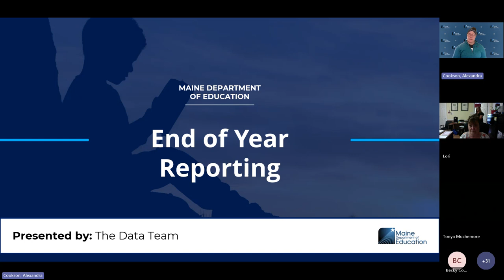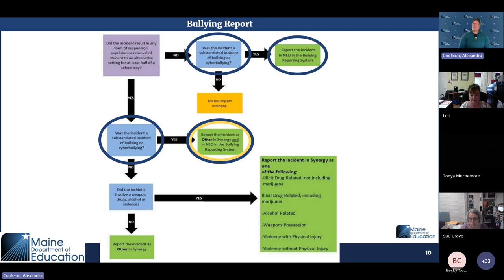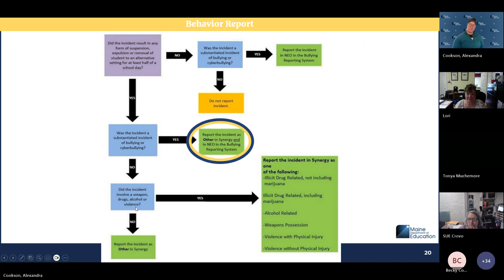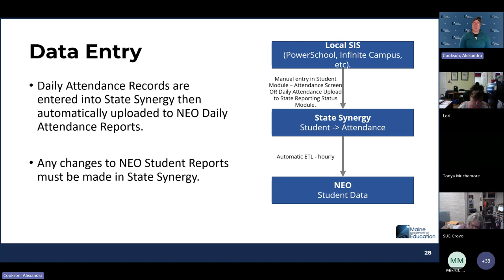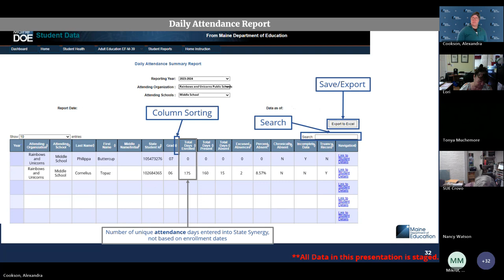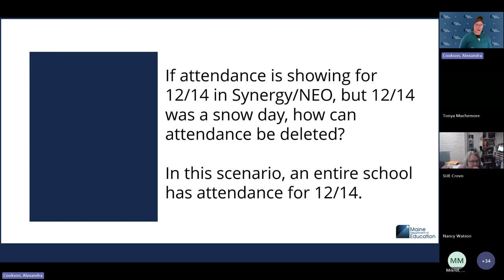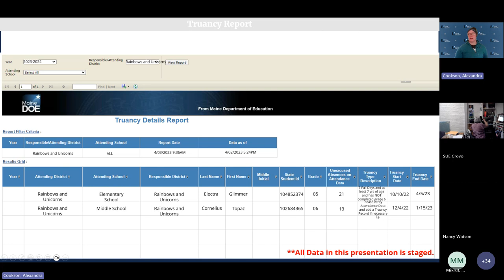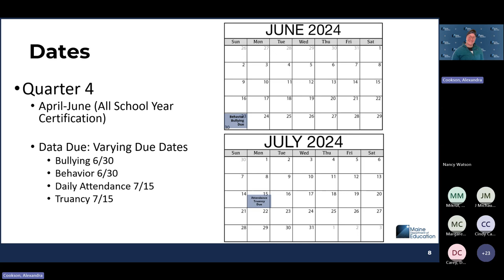2024 End of Year Reporting Webinar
Daily Attendance, Truancy, Behavior, and Bullying reports are due for final certification at the end of the school year. This data is aggregated for public reporting after certification and reported in multiple locations including the Maine Department of Education Data Warehouse, ESSA Dashboard, and federal reporting. This report will review requirements for each of these four (4) reports and navigation of the reports in NEO.